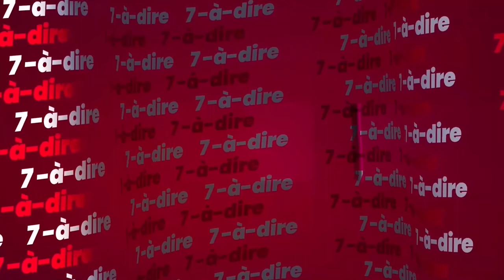7-à-dire | Pr François Joseph Azoh, psychologue - psychothérapeute